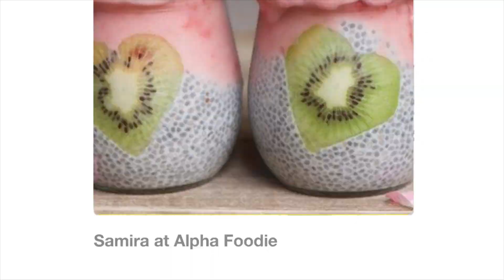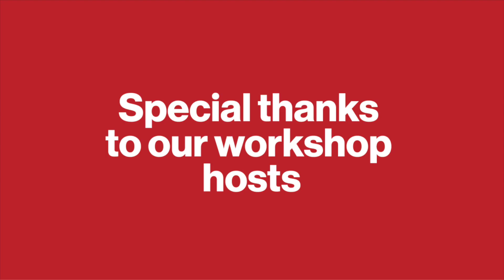Pinterest Food + Drink Awards 2018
With more than 23 billion food and drink ideas on Pinterest worldwide, the shortlist for the best British recipes on Pinterest reveal what people in the UK are craving, saving and cooking across eight categories. On Thursday 29 November, Pinterest's top food creators and chefs joined us at the Pinterest Pop-up for a day of edible workshops, education and foodie fun. Special thanks to judge BBC Good Food, Samira at Alpha Foodie, Scott at Scott Can Eat and The Social Kitchen.